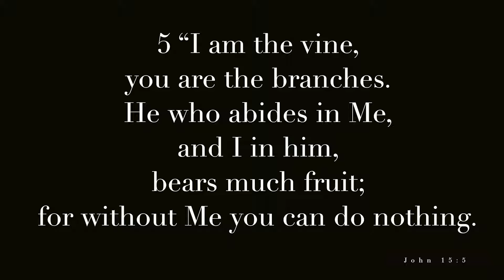03 Growing in Prayer Encounter God IHOPKC Mike Bickle Episode 3 of 8